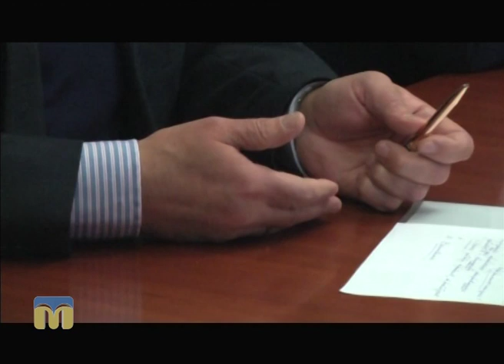ТНМ — сюжет - Маршрутний транспорт Миколаєва